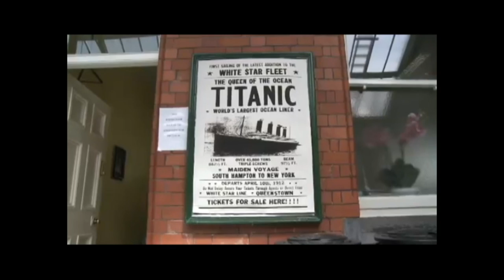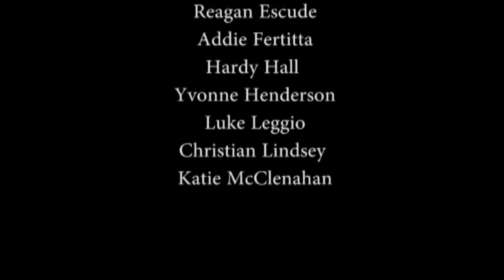8-28-15 KGTR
Featuring the 2015 football team and highlights a recent volleyball game between the Lady Gators and a special "visiting team."